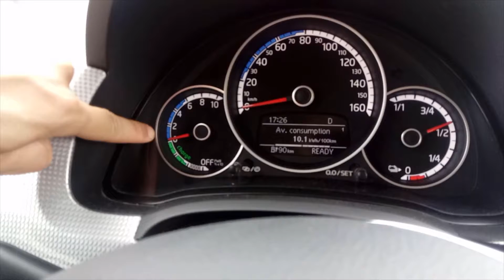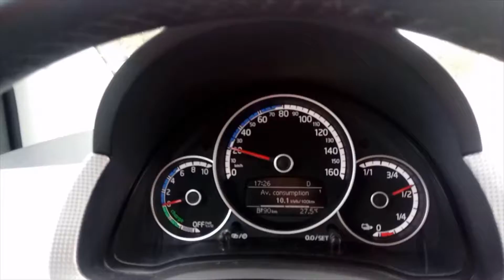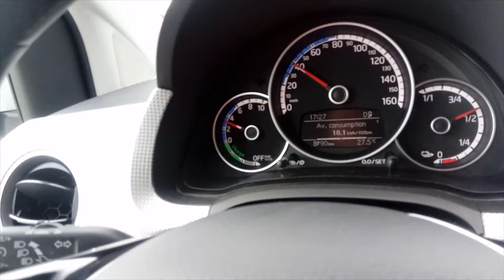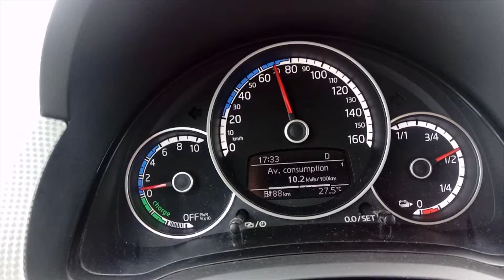From ZERO to HERO Mastering VW e-up Recuperation Levels in 3 Days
Discover how the VW e-up! handles regenerative braking with 5 distinct recuperation levels. 🚗💨 In this test, we explain each mode:

0: Coasting (no braking effect)
1-3: Progressive braking strength
B: Maximum energy recovery

• WallBox Charger: 7.4kW | 22kW